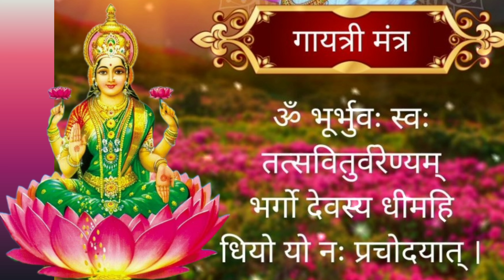gaytri mantra | gaytri mantra hindi| गायत्री मंत्र| Laxmi mantr| gaytrimantra | om bhur bhuwah svah